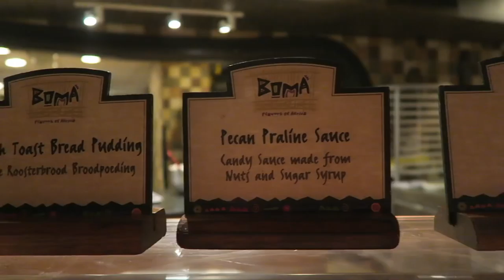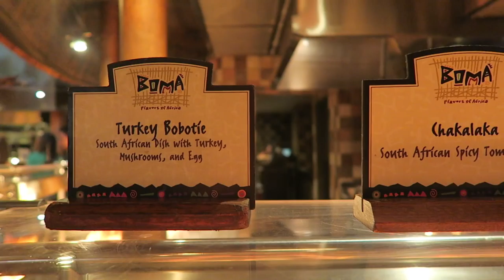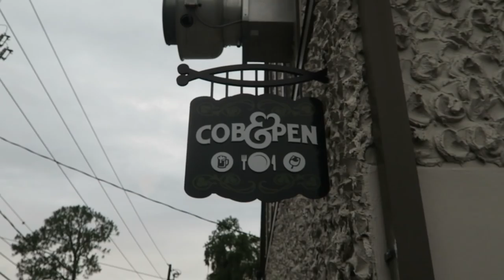An Action Packed Sunday! Boma Breakfast, Character Warehouse, & Exploring Lakeland, FL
Sunday funday! We start our morning at Disney's Animal Kingdom Lodge for some Boma breakfast: an African cuisine buffet. Then we head to Character Warehouse for some merchandise deals and the Disney College Program housing for simple nostalgia. To top off our weekend, we head to Lakeland, Florida (where Chelsea and Cole live) for a tour and history lesson of the area. Such a great way to end our last weekend before heading to Chicago this week!